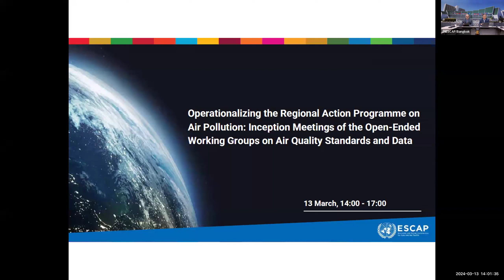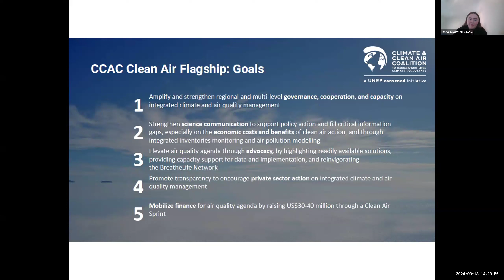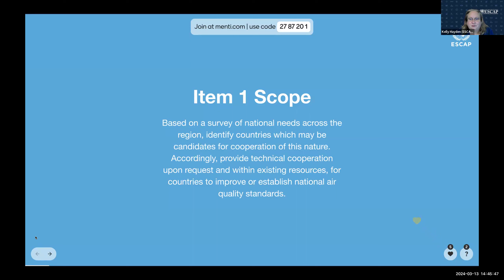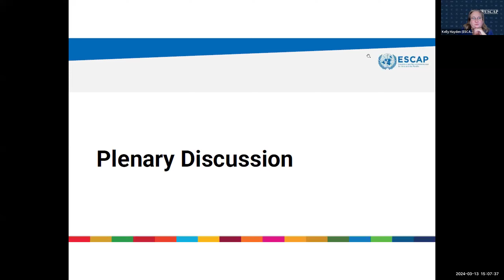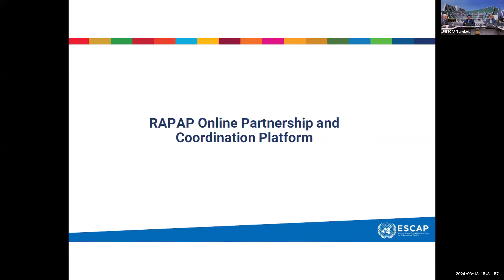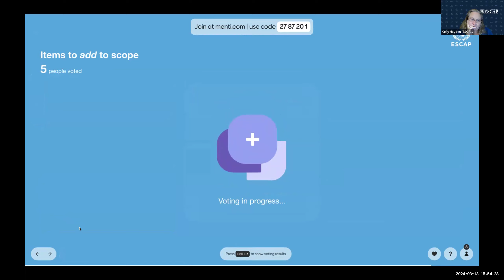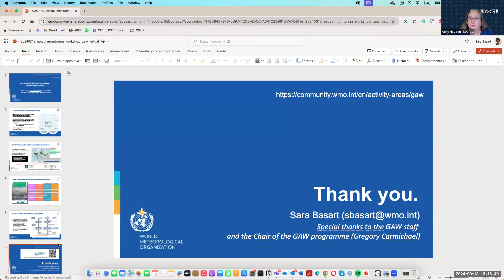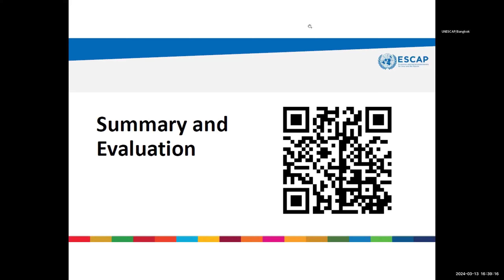Operationalizing the Regional Action Programme on Air Pollution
Operationalizing the Regional Action Programme on Air Pollution: Inception Meetings of the Open-Ended Working Groups on Air Quality Standards and Data 13 March 2024, 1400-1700 hrs UTC+7